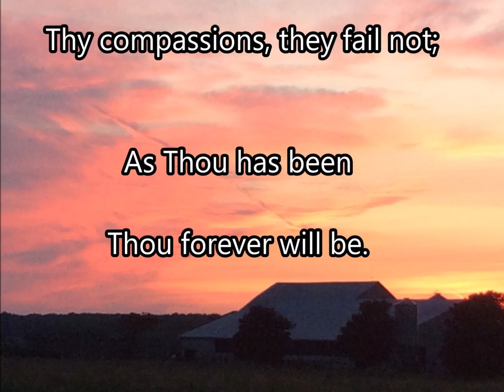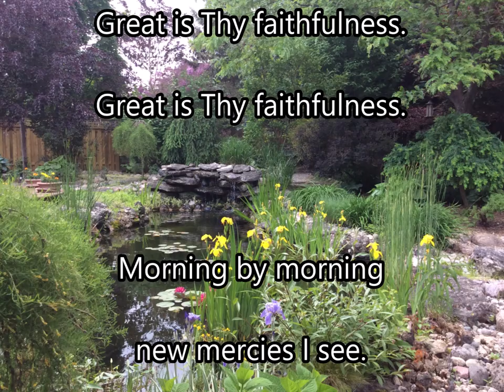Great is Thy Faithfulness Runyan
Piano Solo performed by Eleanor McDougall 2021